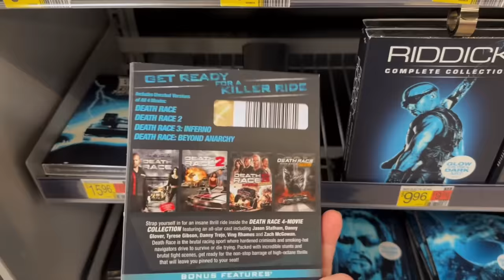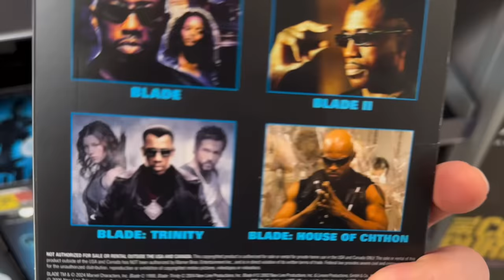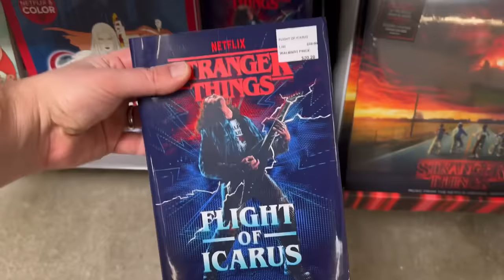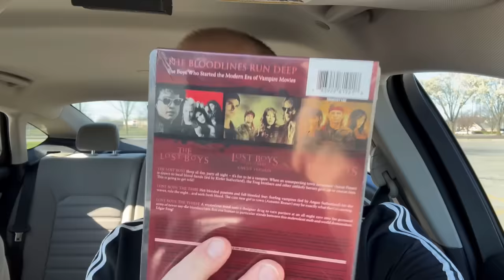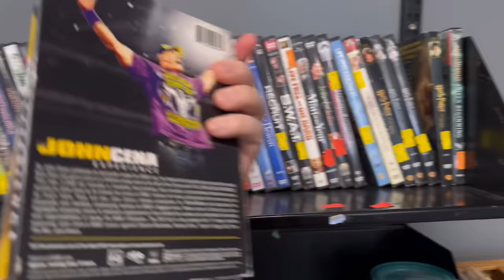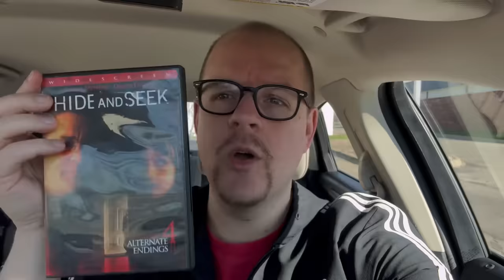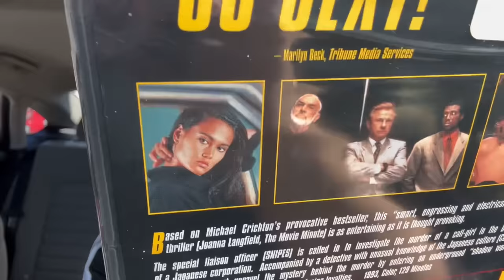I FINALLY Found The Walmart STEELBOOKS!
I just couldn’t give up on finding that Walmart steelbook section and today is the day!
Send Mail To⬇️
Kenny Vetter